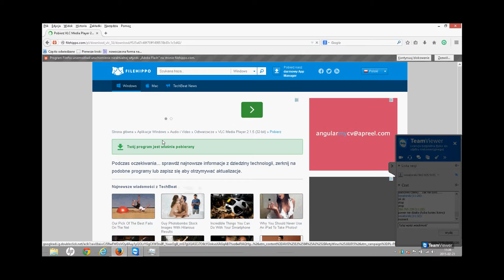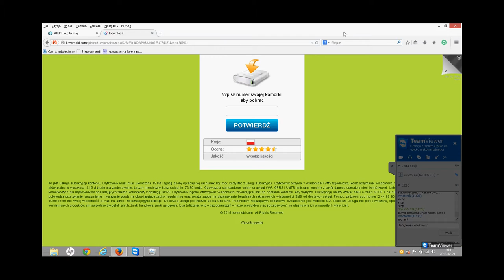Naprawa komputera, komputerów,zdalna pomoc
znana infekcja koszmar reklamowy :) do usunięcia zdalnie